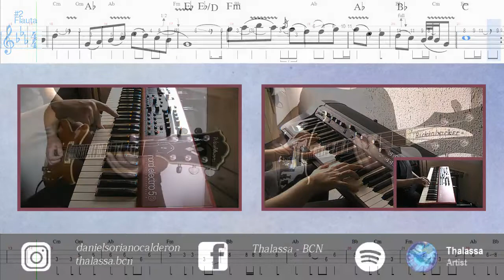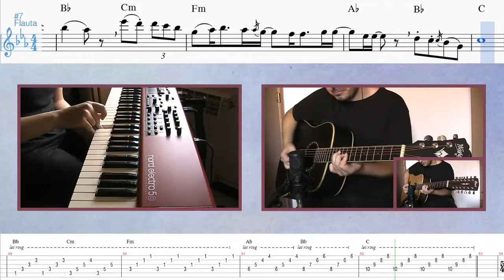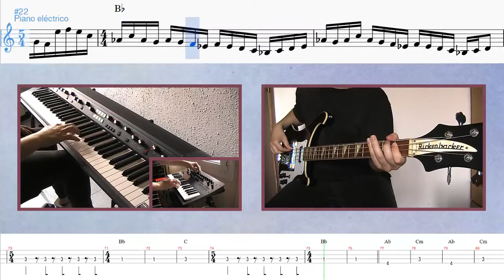Air Born - Camel Cover (Guitar/Bass TAB & Score Included)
Do you like 70's power trios? Hear my band! Zeppelin, Rainbow, Rush, ZZ Top & many more:

Follow me and my band!

Amplifier: Hughes & Kettner Edition Blue 30-R.
Bass preamp: Hartke Bass Attack 2 directly to interface.
Pedals: Visual Sound Route 66 (Overdrive)
Microphones: Shure SM57 and Audix CX-112B for electric guitar amp. Audix CX-112B for acoustic guitars and vocals.
Audio: Komplete Audio 6.